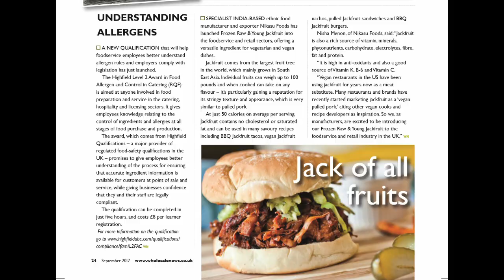Jack & Chill - Delicious & authentic Jackfruit products!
JackNChill Launching delicious "miracle" Jackfruit based products in Jan 2019;
All our products are sourced from the exotic Kerala shores in South India.